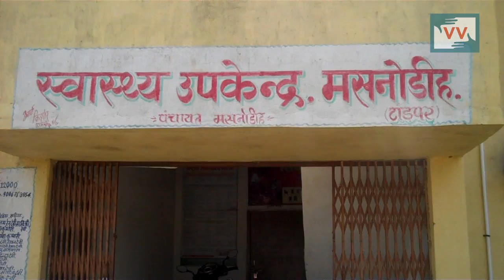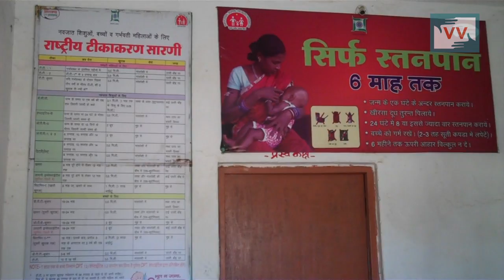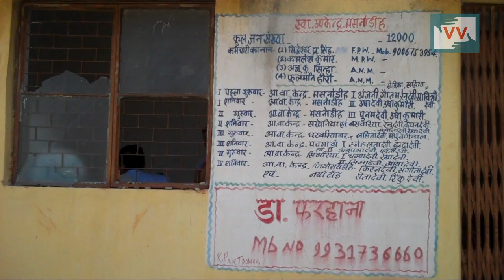Public Health Centre without electricity, water and beds | Dimpi Devi reports for IndiaUnheard